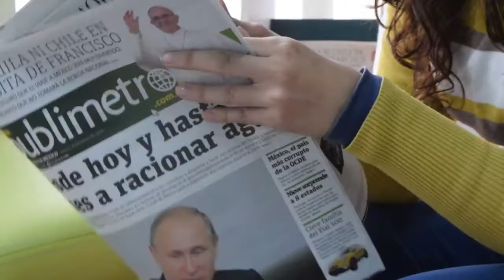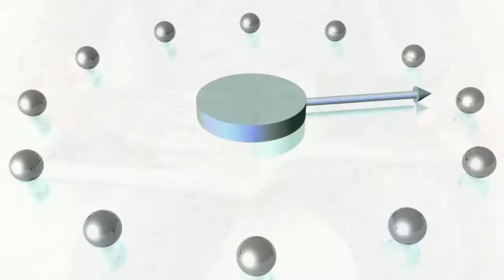DistenminaSpot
La creación de una campaña publicitaria. Con mis excelentes compañeras de viaje Natalia, María y Yolanda. Una campaña dirigida a concienciar al público en general sobre la importancia de realizar una lectura crítica ante todo lo que vemos, oímos o leemos. Nace de la imaginación y del deseo. Espero que os guste.